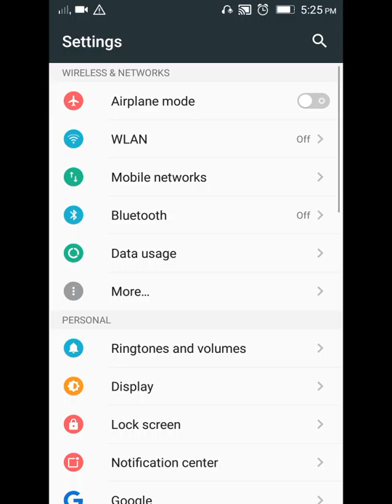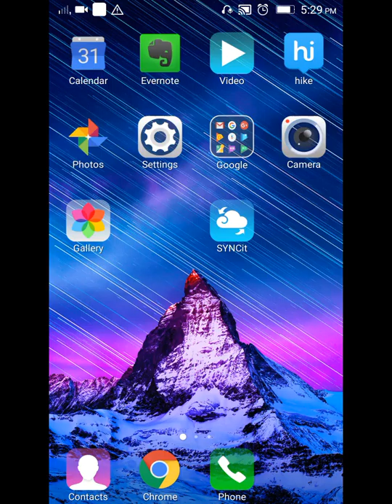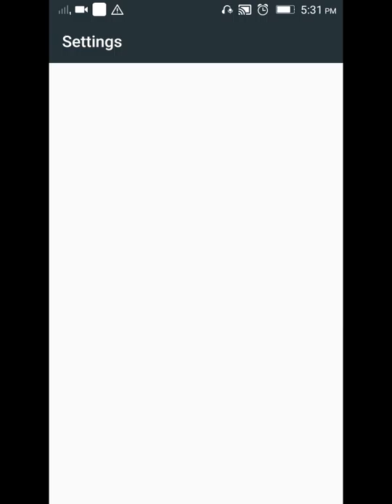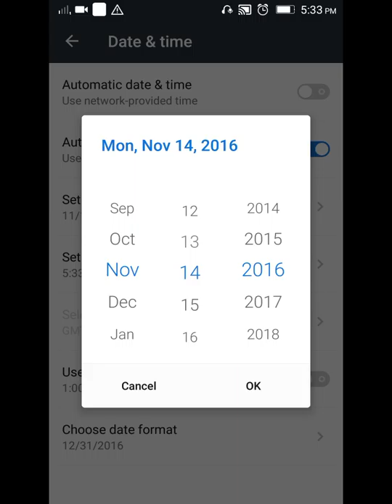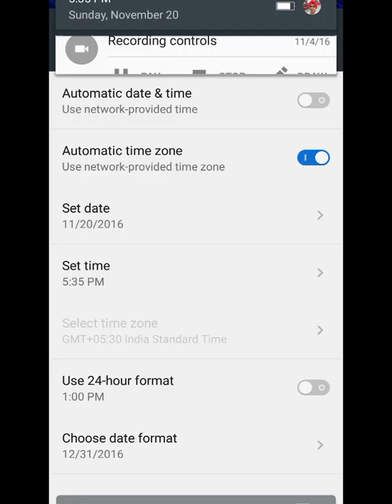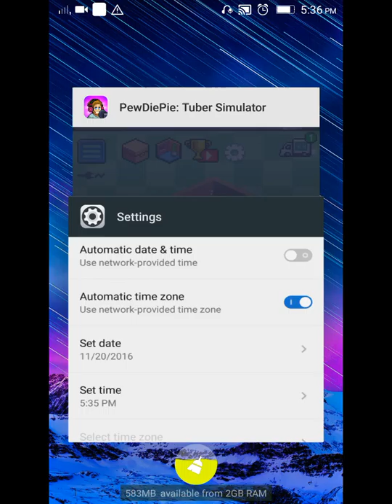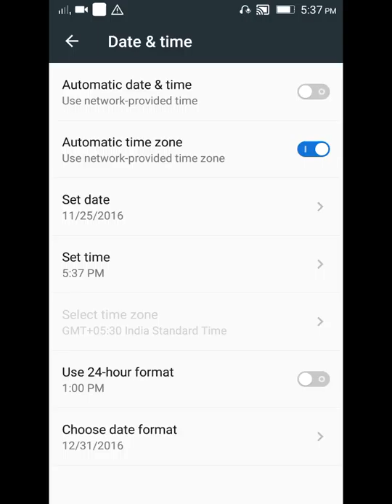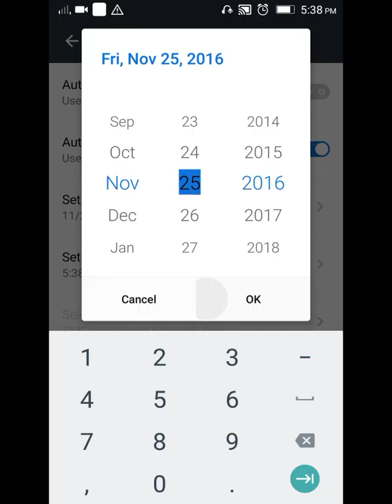How to grow easily without hacks!!!! in pewdipie tuber simulator (lime Orange gaming)